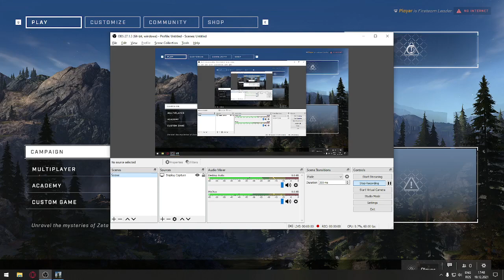Halo Infinite 5# Salvam Oamenii